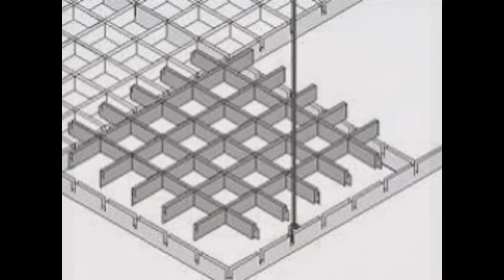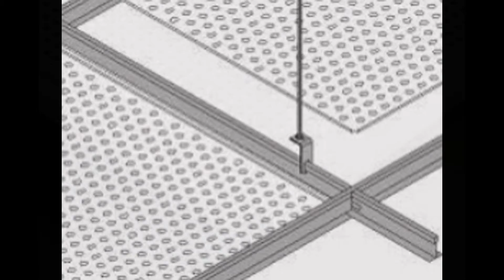Sostres desmuntables Cerdanyola del Vallès - TechosDeAluminio.com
Sostres desmuntables Cerdanyola del Vallès. Tlf. 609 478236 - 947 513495 fabrica, subministra i instal·la falsos sostres d’alumini per cuines i banys. Enviament a domicili.